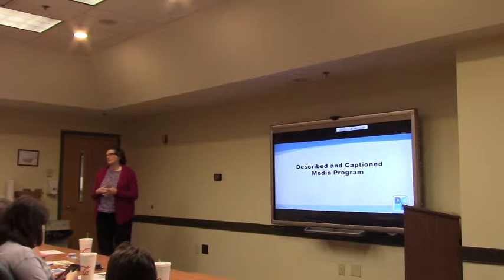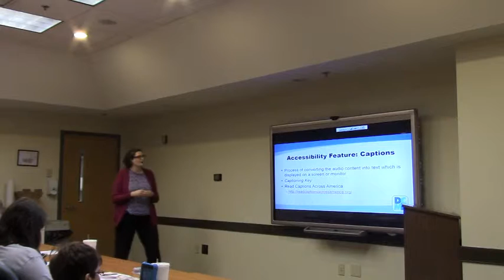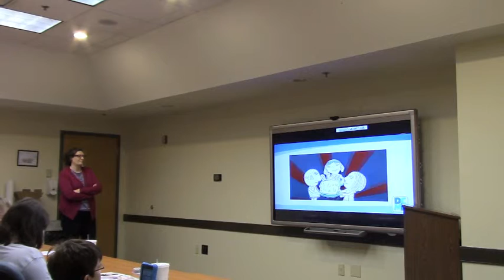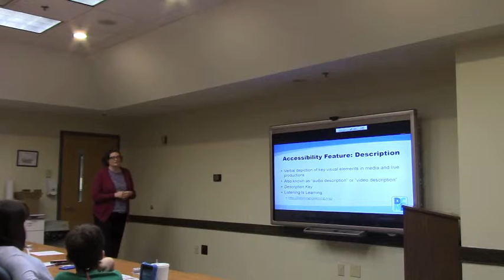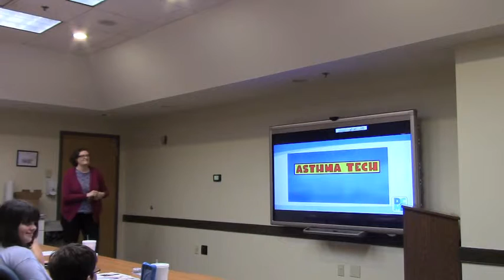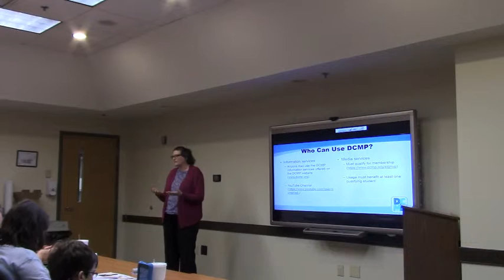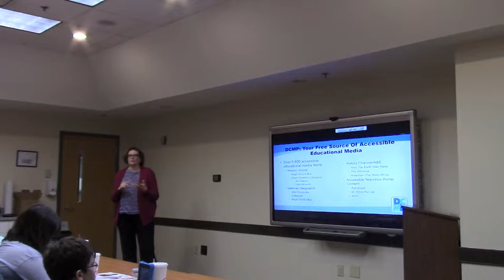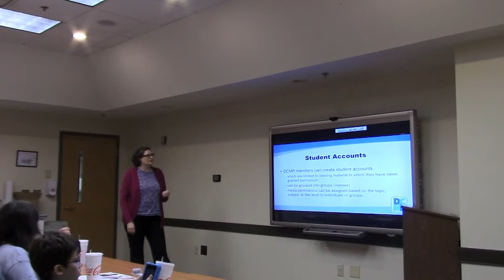Described & Captioned Media Program